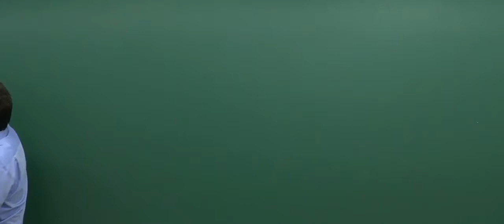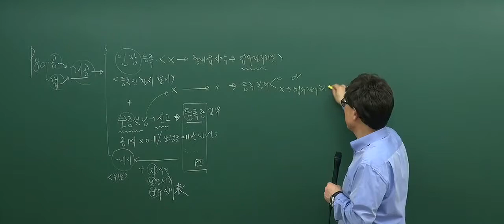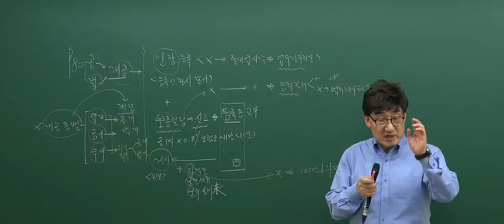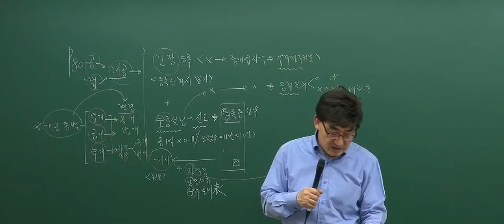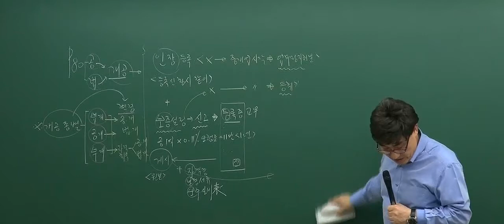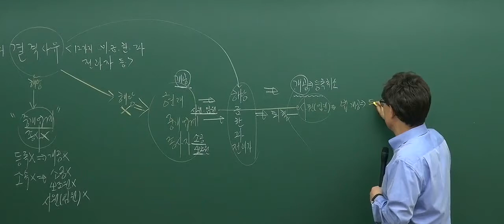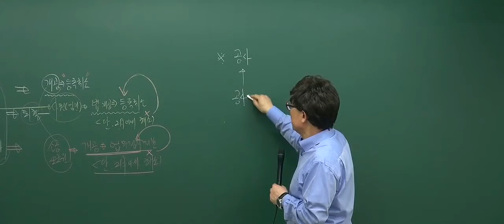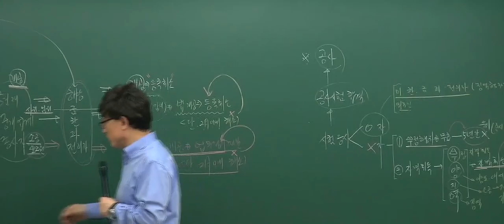[2017기본_2회2강] 공인중개사 강의_공인중개사법(한병용)_ 인장등록 (p.80)